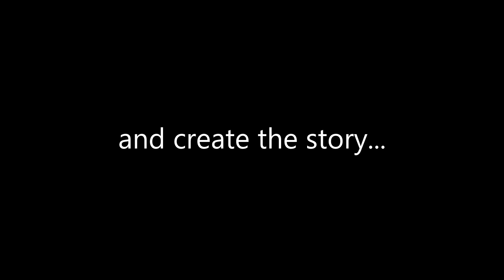Baka - Strefa Z - Rave Fanatics Stage (27-07-2019 - Orliczko 20,5)